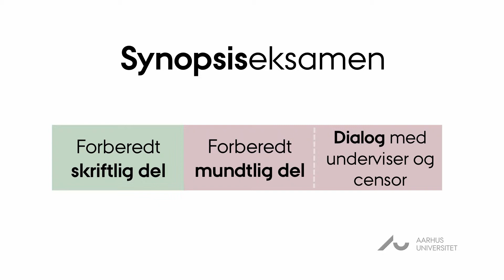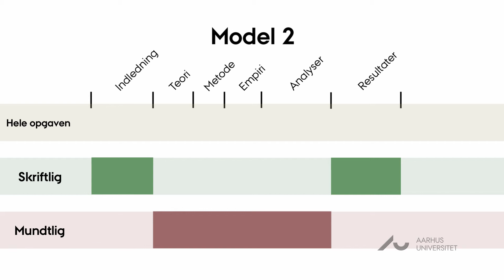Synopsiseksamen 2:2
V. Rikke Gottfredsen, cand.mag., Center for Undervisningsudvikling og Digitale Medier, Arts, Aarhus Universitet